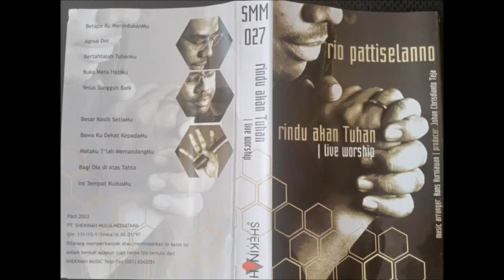Rio Pattiselanno - Rindu Akan Tuhan (Full album audio)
01. Betapa Ku MerindukanMu
02. Agnius Dei
03. Bertahtalah Tuhanku
04. Buka Mata Hatiku
05. Yesus Sungguh Baik
06. Besar Kasih SetiaMu
07. Bawa Ku Dekat KepadaMu
08. Mataku T'lah MemandangMu
09. Bagi Dia di Atas Tahta
10. Ini Tempat KudusMu